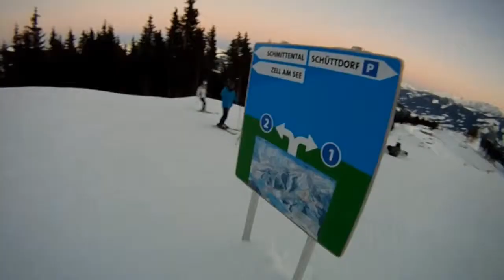Zell am See and Soldeu 2011-2012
Zell am See - Austria
Soldeu - Andorra

Music: The Glitch Mob - We Can Make The World Stop
Camera: GoPro Hero HD